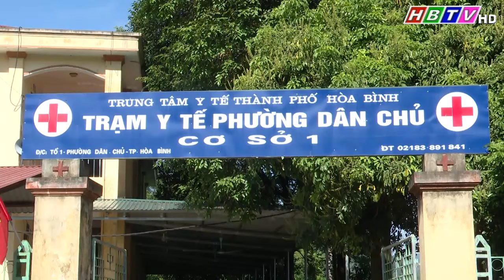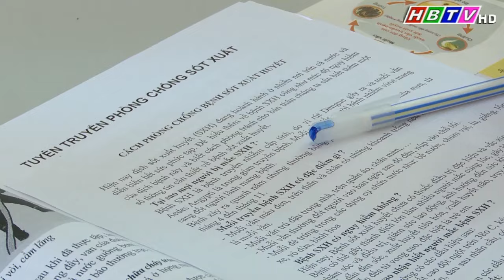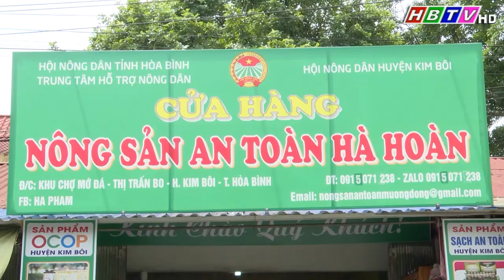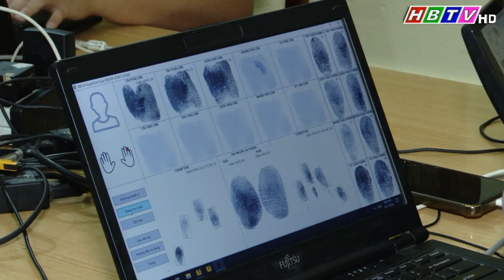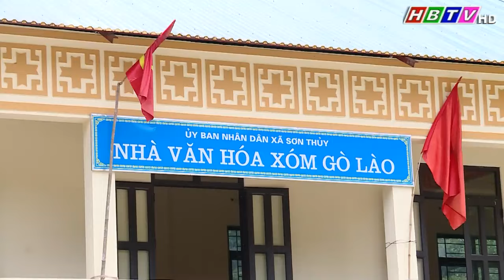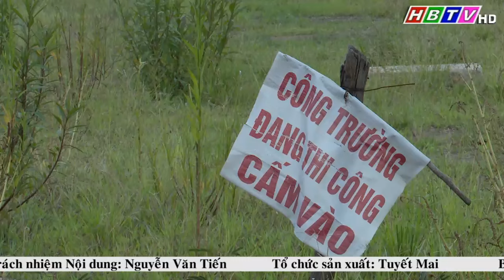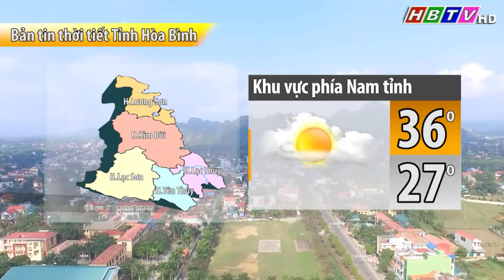Thời sự Hòa Bình 28/8/2024